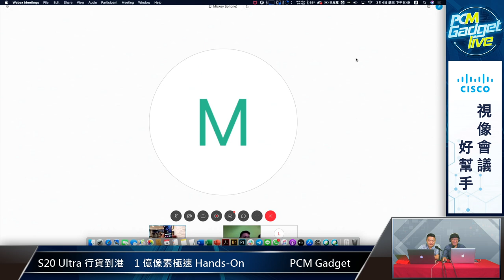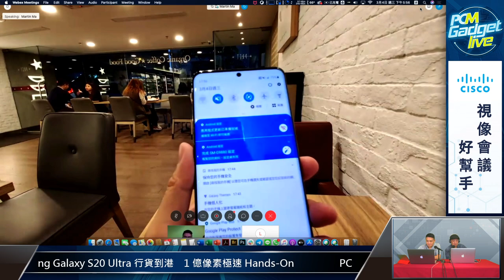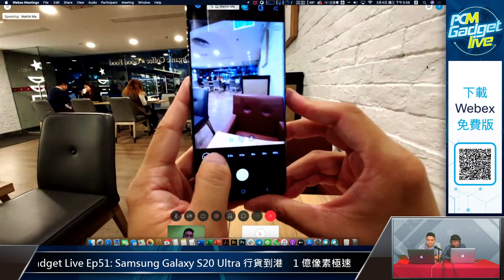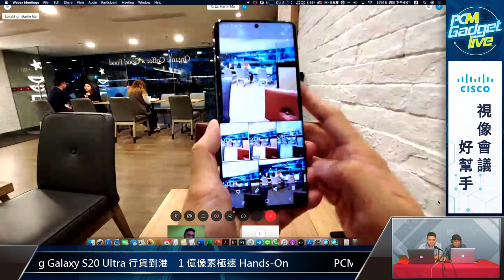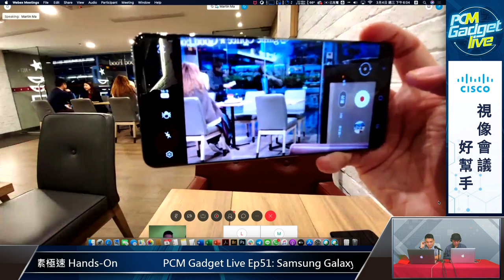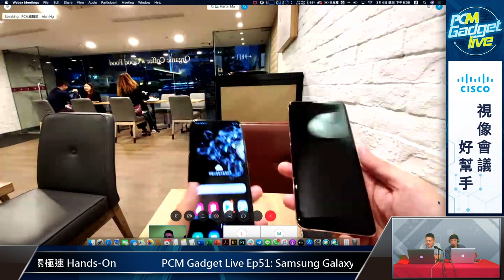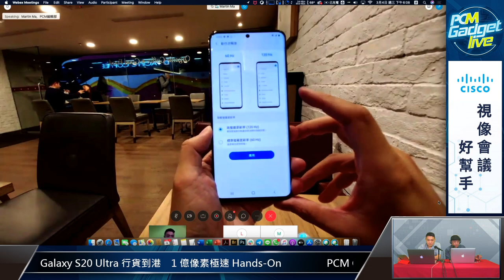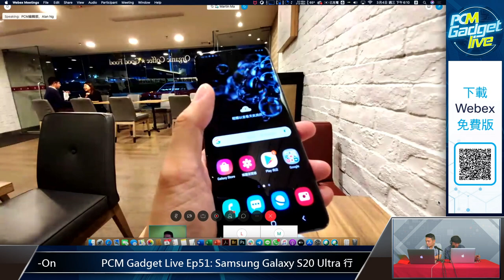PCM Gadget Live Ep51: Samsung Galaxy S20 Ultra 行貨到港 1 億像素極速 Hands-On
Samsung Galaxy S20 Ultra 行貨今日送到傳媒手中，這款擁有 1 億像素鏡頭的新一代機王有不少革新之處， Martin 就緊急為大家做一次 Hands-On 上手玩，睇下呢部手機有幾勁！